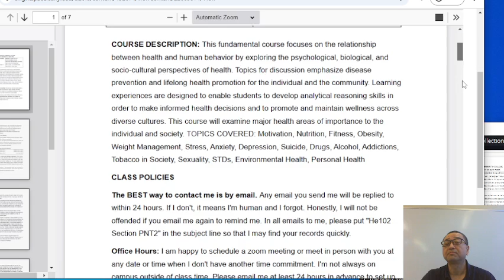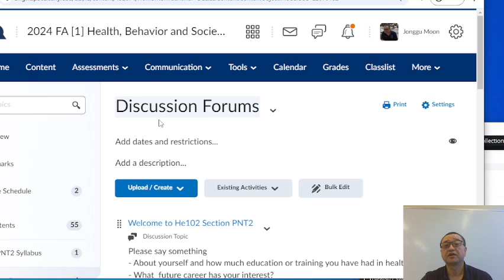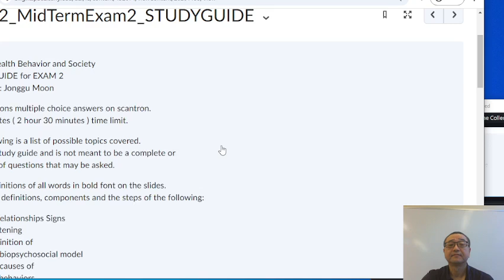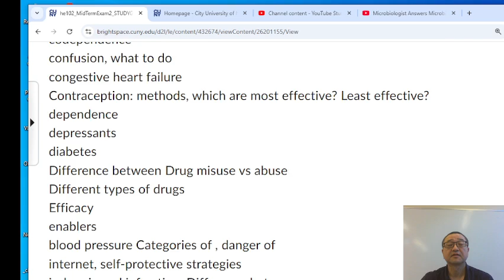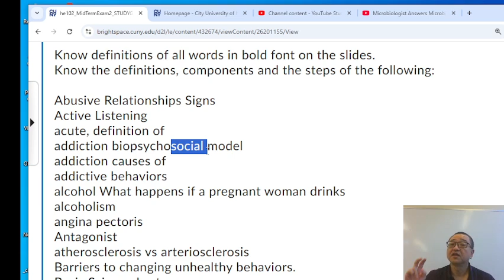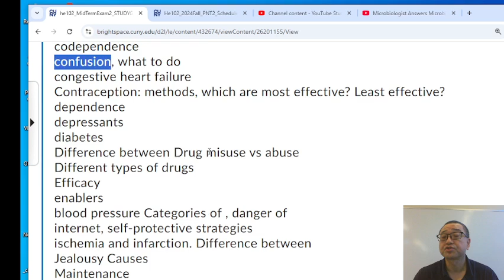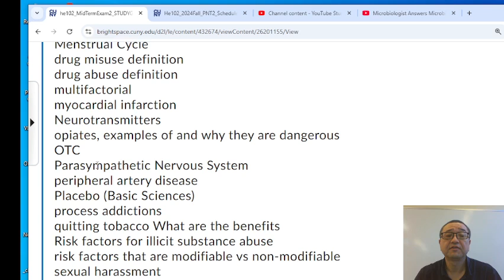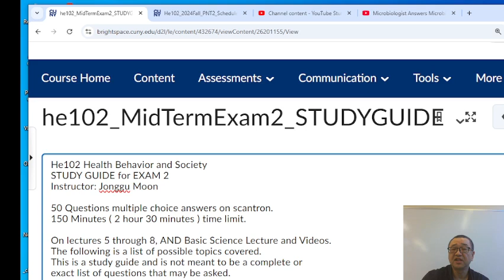He102 Exam2Review VIDEO